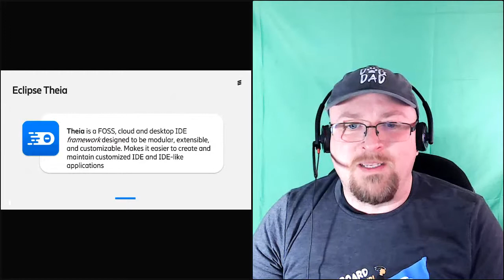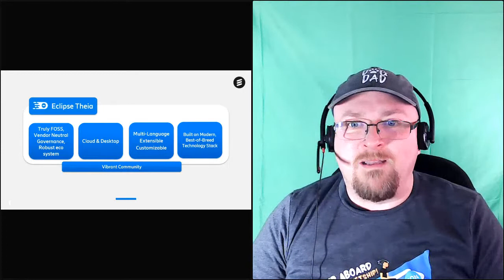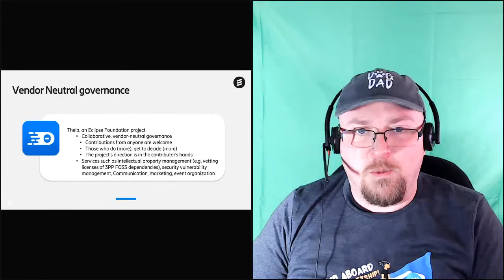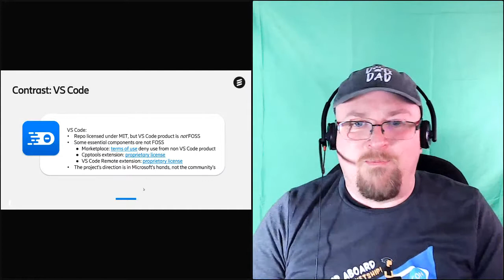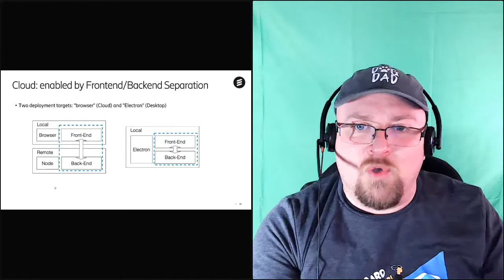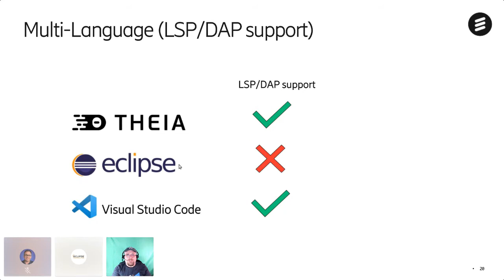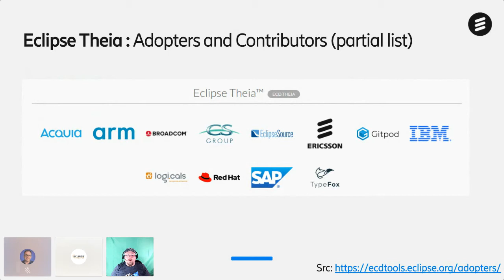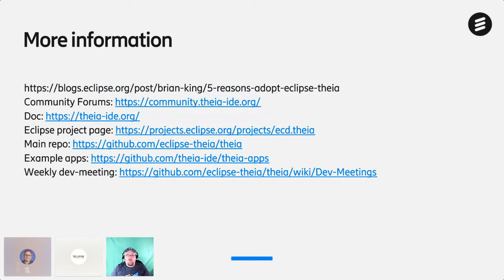Why Eclipse Theia - Marc Dumais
This presentation provides an overview of the reasons Theia was created nearly 5 years ago, who benefits from its existence, and why it continues to be relevant today. The discussion will touch on the technology, the extensibility, the openness, the community and more! So, come and learn about why the Theia framework might also be a great fit for you.